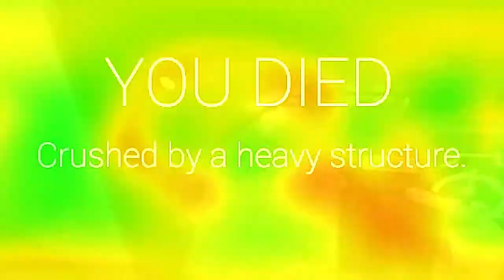SCP Secret Laboratory - A Dogs Day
Back with a new SCP: SL part! Thanks for all the support on my recent videos, the growth has really helped motivate me to work on more content!